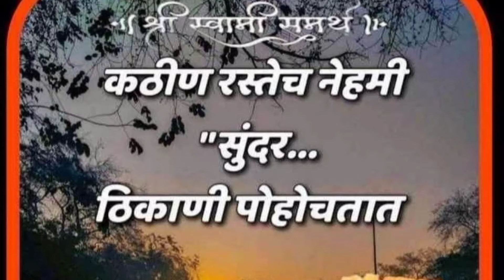आई गावी परत गेल्या....| पार्थ रडला...😭| मुळ्याच्या पानांची , अस्सल गावरान पालेभाजी बनवली....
# Marathivlog@
# yogita vlog @
# mulyachi bhaji @
# gavarantadaka@
# gavaranrecipi@

                  Thanks !